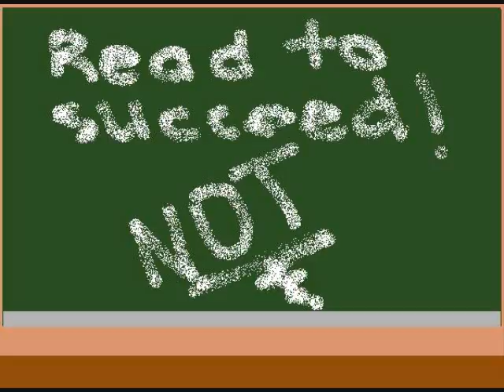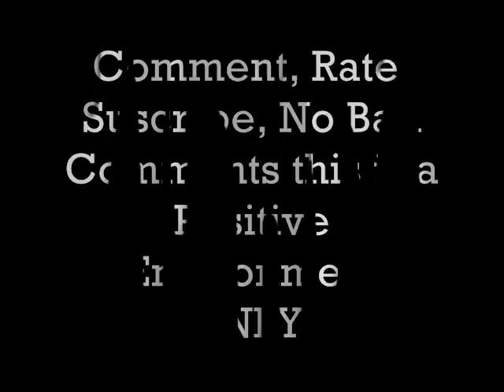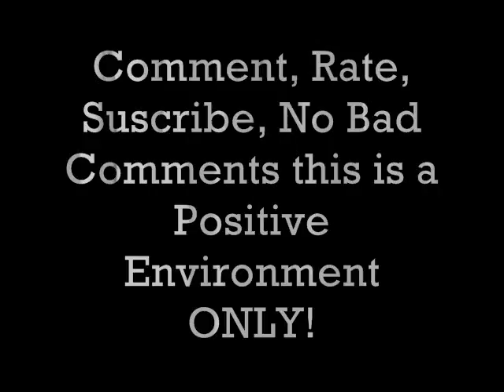The Masterpieciest Masterpiece Slideshow Ever by XxNinjalicious567xX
This is some art that i have made. Don't be surprised if you faint because all of this is made by me. The song is "Love Letter to Japan" by The Bird and the Bee. Prepare to be amazed, i'll be waiting for my award. jk jk lol!!! :P

Here's the lyrics to the song.

Love Letters To Japan

From the west to the east I have flown to be near you
I have come all this way to be close, to be here with you
And now, all my heart I will lay down precisely at your feet

My beloved, oh my sweet
All the gifts you have given me
The patience and the peace,
Cherry blossoms and the candy,
For as long, for as long as you will have me

Dearest one, I had a dream
I mouthed the words,
The sound came out,
I spoke to you in Japanese
Oh, my love I cannot see, I heard your name
I know at once there was no place I'd rather be
All at once there was no place that I would rather be

I packed my bag, I'm on my way
I am prepared for any season
I am prepared to stay
Here is my heart, my beating heart
Oh, how I'm longing for this love affair to start
How I'm longing for this love affair to finally start

[... Japanese ...]